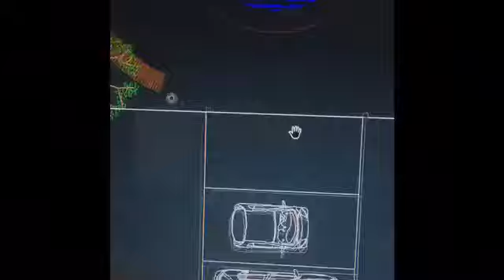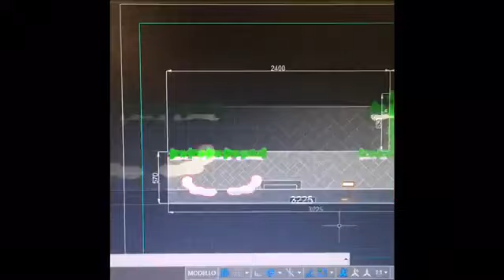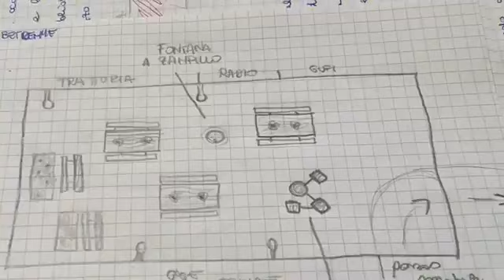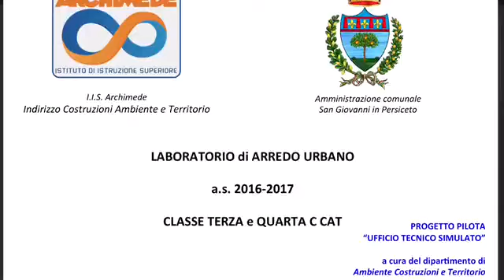Laboratorio di arredo urbano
Laboratorio di progettazione arredo urbano a San Giovanni in Persiceto Gli studenti del triennio CAT dell’IIS Archimede hanno ideato e progettato la risistemazione di alcune aree urbane di San Giovanni in Persiceto. Nel quadro di una collaborazione con l’amministrazione comunale, alcune fra le loro idee progettuali sono state realizzate nell’intervento di arredo urbano inaugurato il 15 ottobre 2017, che ha interessato l’area antistante la biblioteca Giulio Cesare Croce, in piazza Garibaldi. L’attivazione del laboratorio di progettazione arredo urbano rappresenta per lo studente dell’indirizzo CAT una novità rilevante. Esso offre difatti una possibilità di applicazione concreta delle competenze apprese nelle discipline dell’area tecnica e, contemporaneamente, permette di incrementare la propria consapevolezza del rapporto col territorio e della gestione degli spazi urbani.